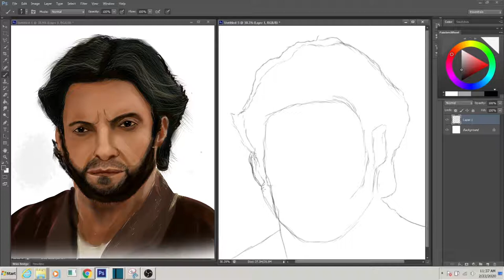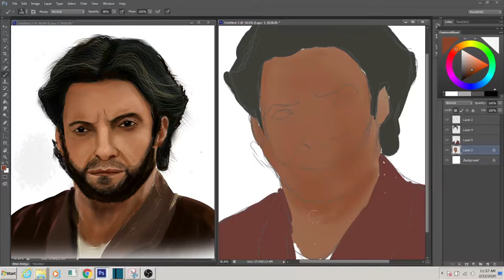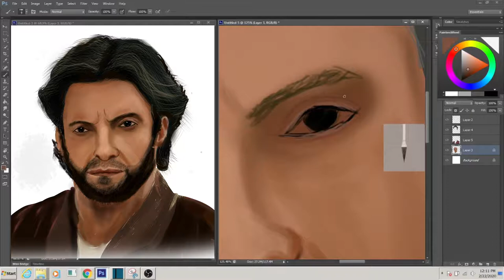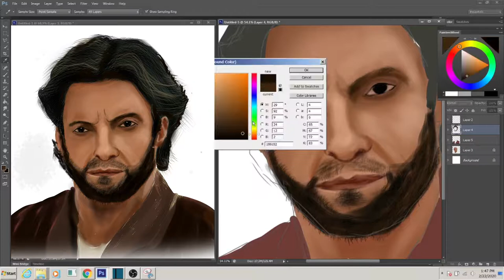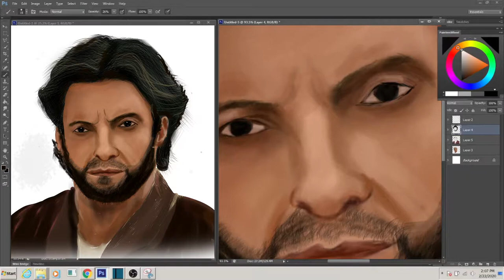Wolverine / Hugh Jackman / - Speed Painting | In Photoshop | Digital art | by Ibrahim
Hugh Michael Jackman AC (born 12 October 1968) is an Australian actor, singer, and producer. He is best known for playing Wolverine in the X-Men film series from 2000 to 2018, a role for which he holds the Guinness World Record for "longest career as a live-action Marvel superhero".
Years active‎: ‎1994–present Occupation‎: ‎Actor; singer; producer
Alma mater‎: ‎University of Technology Sydney‎; ... Children‎: ‎2
‎List of Hugh Jackman ... · ‎List of awards and ... · ‎Category:Hugh Jackman